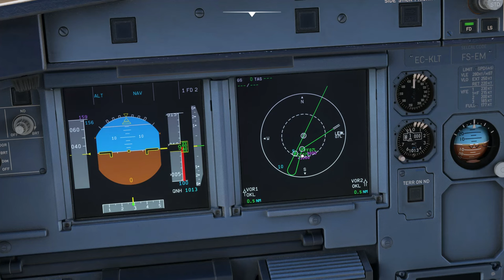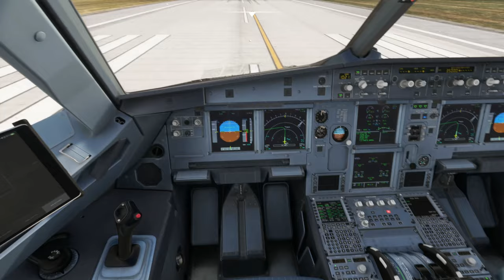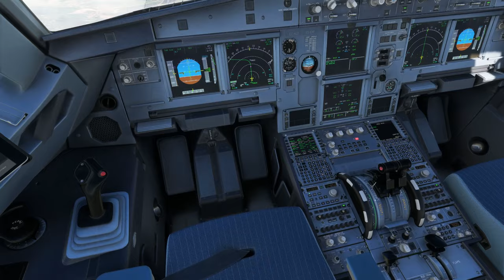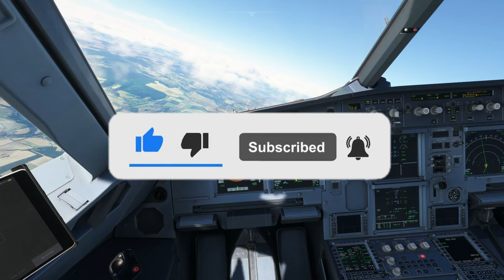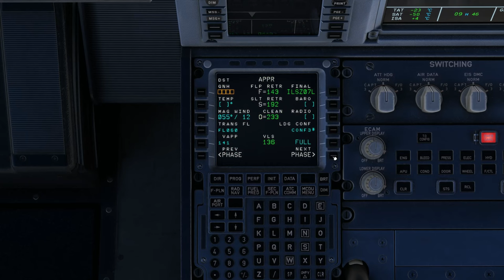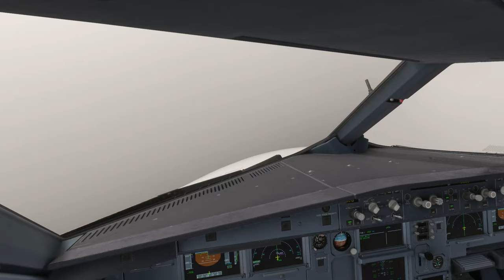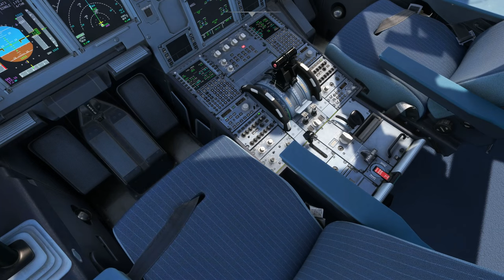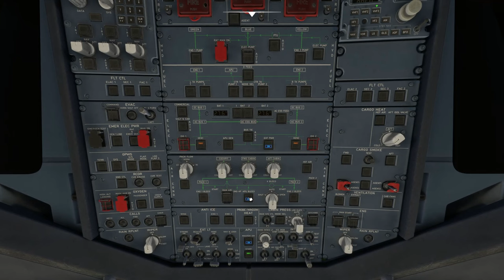Lítám podle fanoušků #42 | Praha-Barcelona | Microsoft Flight Simulator 2020